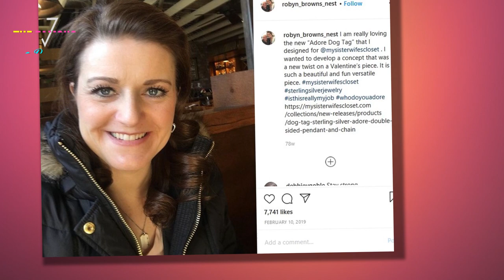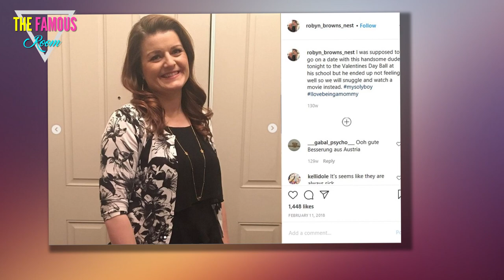‘Sister Wives’: Robyn Brown Wears Kody’s Brand – Pic Baffles Fans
Sister Wives celeb Robyn Brown and Kody Brown are a bit of a mystery these days even more now that a photo recently surfaced. In that picture, fans spotted something that caused a stir. Robyn will turn 42-years-old in October, so she is far away from her teenage years. Yet, fans can’t get over something she’s wearing that you might associate with a young teen.

Sister Wives: Fans Say Robyn Brown Too Old For This?
From the first time Robyn Brown showed up on the Sister Wives radar, she was tagged as a woman who immediately infatuated Kody Brown. Once married, fans saw the fourth wife as Kody’s favorite and they still do today.

So when this photo surfaced of Robyn wearing a bracelet with a big “K,” the online chatter started. Two camps emerged around thoughts about this photo. On group thought Kody branded Robyn by giving her that bracelet.

While the other camp believed it was all Robyn’s doing. They felt she made sure to show her shared husband her loyalty. Either way, both sides seem to agree it is the behavior of a teenager. One commenter suggested it looks like something a 13-year-old would wear for their boyfriend.
Kody Brown Brands Robyn With Bracelet?
Some fans and Sister Wives enthusiasts think the bracelet is a gift from Kody Brown as a sort of a way of claiming ownership. After all, Robyn Brown is his youngest wife and she is attractive. Kody does demonstrate child-like behaviors at times. Fans referred to him as “man-child” in the past.

So, could it have been Kody who gave her this bracelet to wear? Maybe he pledged his devotion to this Sister Wives spouse in an extra special way.

But this screenshot is from Sister Wives Season 4. Think about what was going on at the time – lots of jealousy. Would it make sense for Kody to present Robyn Brown a bracelet with a”K”? It’s like asking his girl to go steady?
robyn brown sister wives
No, that would have caused an explosion among his other wives. It makes more sense that Robyn took this upon herself.
Sister Wives: Wife Number Four Pledges Her Devotion?
Then there’s the Sister Wives camp that thinks it’s Robyn’s idea to wear this bracelet. Some of the comments online suggest she wants to demonstrate her devotion to her husband. But some followers also think it sends her co-wives a message.

While this picture just surfaced, it came from a scene during Season 4. Back then Robyn Brown still battled the full-blown jealousy of her Sister Wives ladies.
sister wives robyn brown
Since 2010 Kody Brown and his clan have navigated through 14 seasons with a new one either still filming or just finished filming. Sometimes Sister Wives seasons came at the rate of two per year.
robyn brown pregnant
So It is more likely Robyn Brown purchased this bracelet and took it upon herself to wear it. As one fan suggested – unless Kody Brown presented each of his wives with a “K” bracelet, Robyn had to have purchased it.
robyn brown net worth
This happened about the same time Kody tip-toed around attempting to avoid even more jealousy. So it’s hard to believe he’d brand Robyn or ask her to go steady unless he did the same for all four wives. So the debate does make more sense that Robyn purchased that for herself.